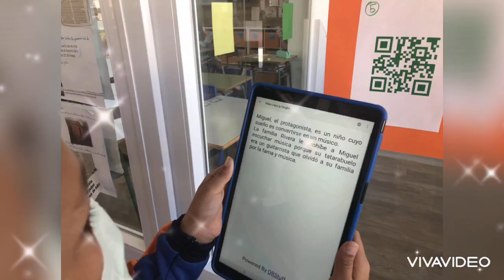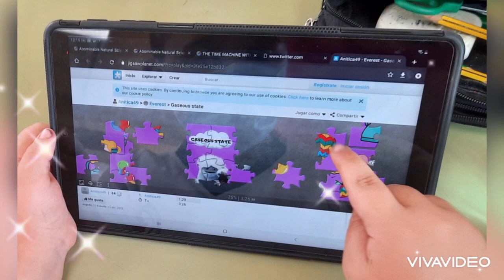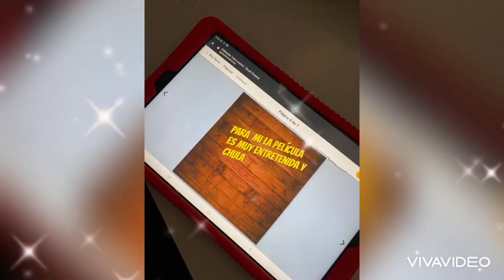Proyecto “Una tarde de cine”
“Una tarde de cine” es el nombre del proyecto que han realizado los alumnos de Educación Primaria durante este tercer  trimestre en el que, tras la visualización de las películas Abominable, Mr. Link y Campeones han disfrutado de una bonita experiencia cinematográfica.
Además de realizar distintas actividades interdisciplinares y lúdicas, han trabajado los valores observados en distintos cortometrajes tales como la amistad, el trabajo en equipo, el compañerismo, etc.

El producto final del proyecto ha sido el montaje de un vídeo donde los alumnos expresan su opinión y nos cuentan su experiencia en el proyecto.